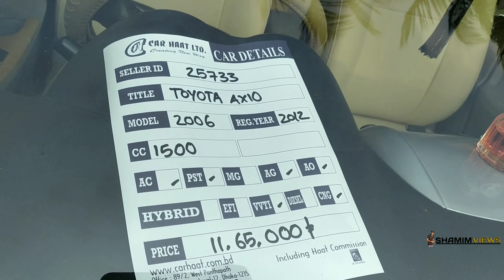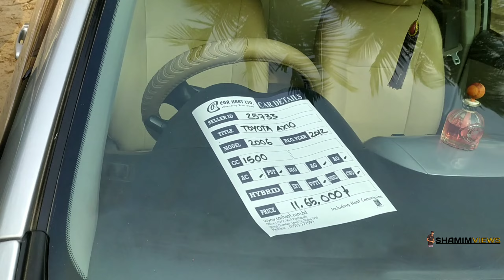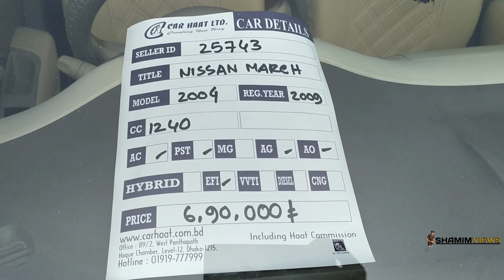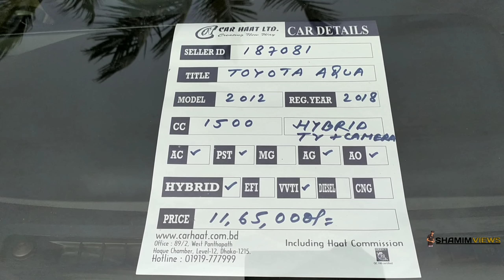গাড়ির সবচেয়ে বড় মেলা 😱 Used car price in bangladesh | Car price bd | 2nd hand Car price | Car hat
Address : রাজধানী হাই স্কুল মাঠ | জাতীয় সংসদ ভবনের সামনে | প্রত্যেক শুক্রবার সকাল থেকে রাত ৮/৯ টা পর্যন্ত |